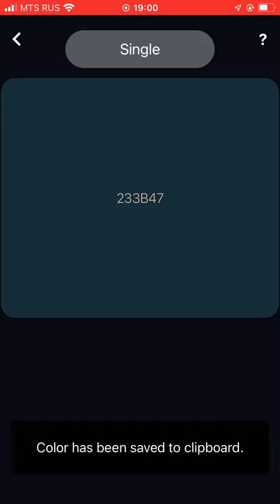Color picker (iOS) - How to export color to the digital color wheel